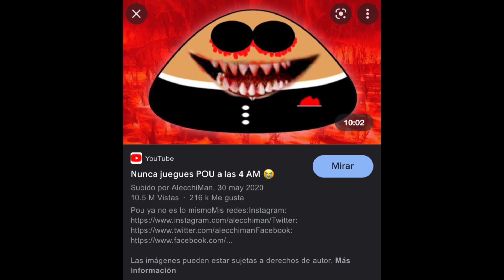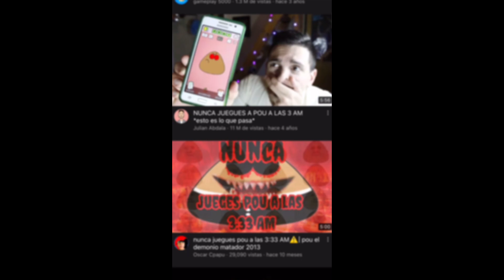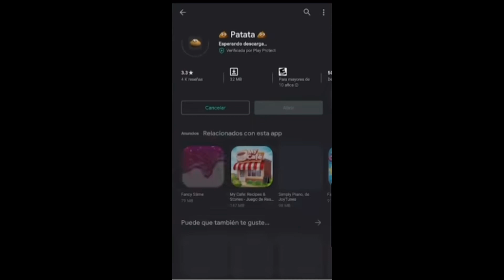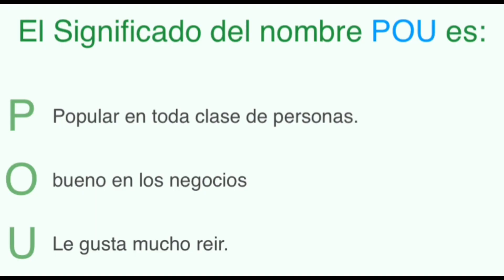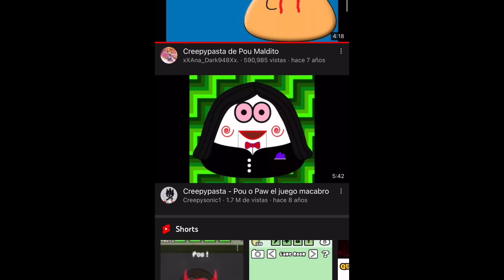EL ICEBERG DE POU | COMPLETO EN ESPAÑOL❗️| JuniorE130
Hola amigos🫶🏽, hoy les traigo mi primer iceberg, es algo que me llegó a mi ser hacer, ya que hace vario tiempo me interesan muchos este tipo de contenido, y por lo tanto creé uno por mi cuenta, al ser mi primer iceberg quiero que comenten lo que les pareció, y sin más por ahora, espero lo disfruten❤️